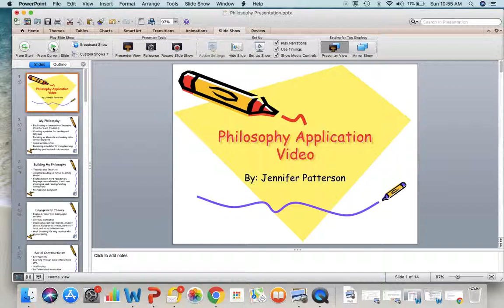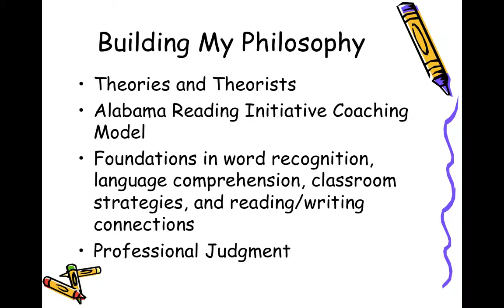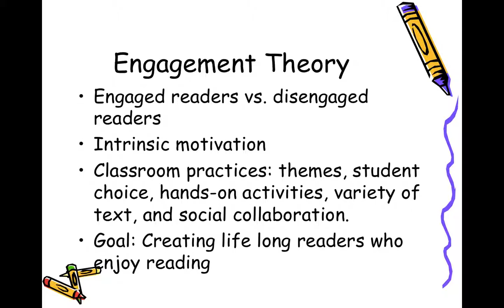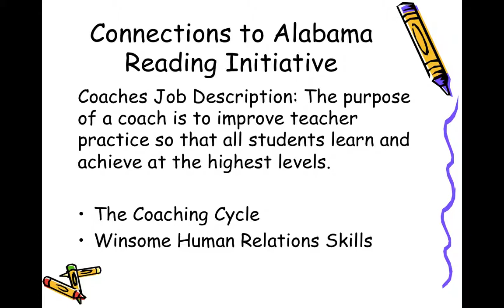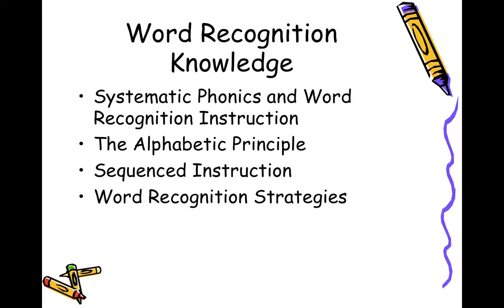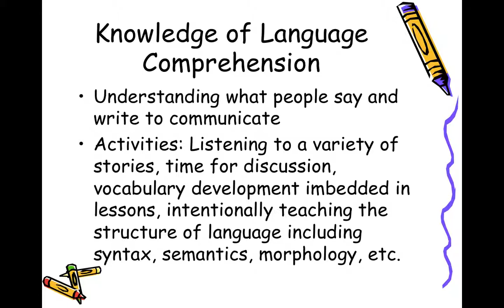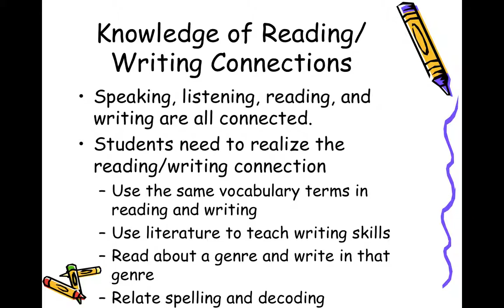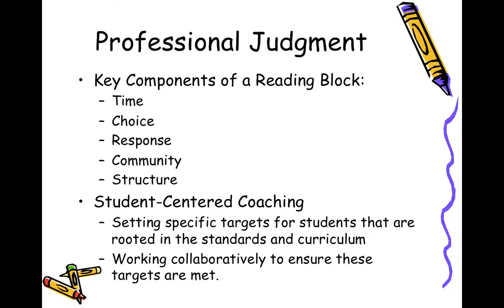Philosophy Application Video